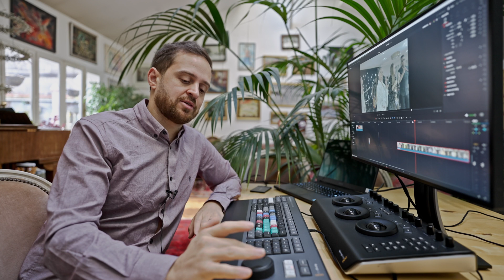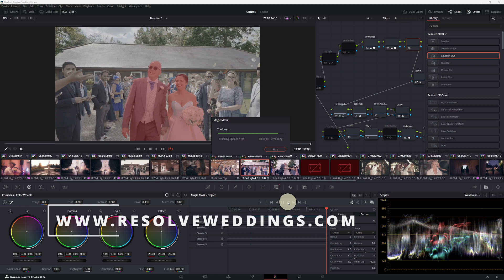The Blackmagic Editor Keyboard for Davinci Resolve: A Wedding Film Maker's Perspective